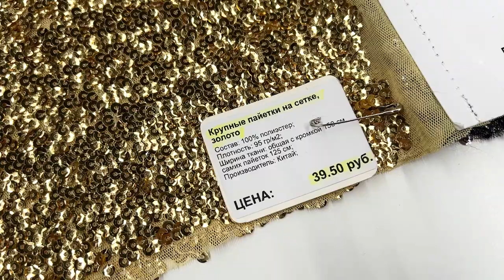Что сшить на Новый Год? Золотые пайетки для праздничного образа!